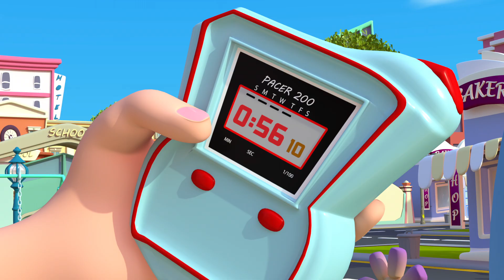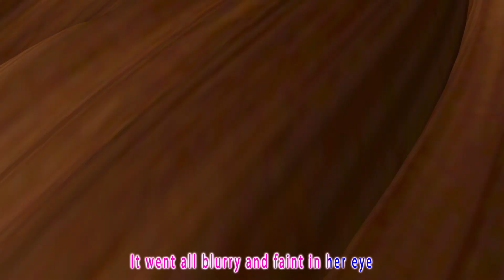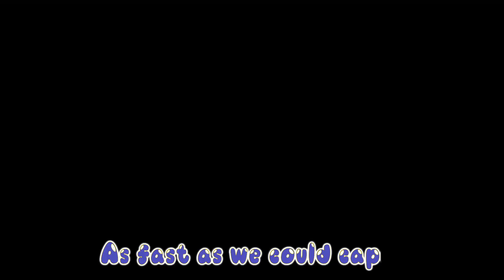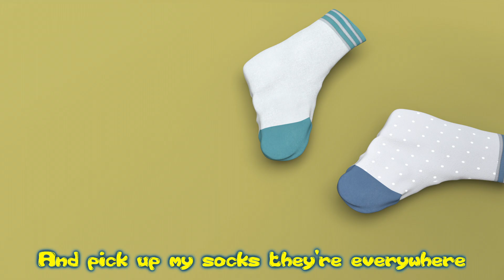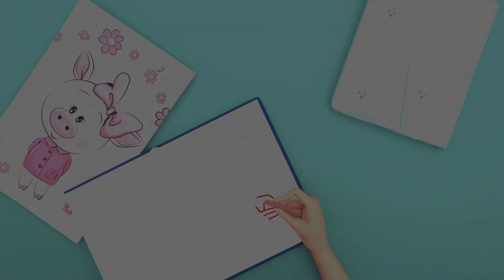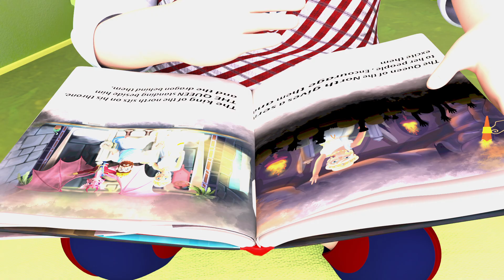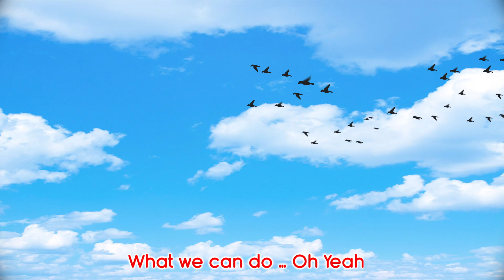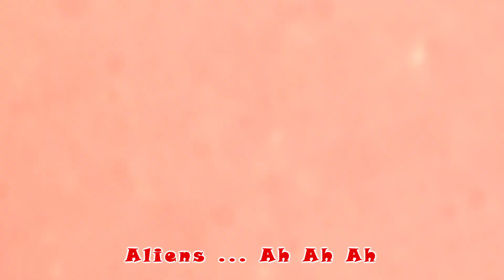Maxy Funny Kids Songs Compilation and Numbers Song 🎶 - baby song - Nursery Rhymes | Banana Cartoon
Baby Shark Lyrics:

Baby shark!

Mommy shark!

Daddy shark!

Grandma shark!

Grandpa shark!

Run away!